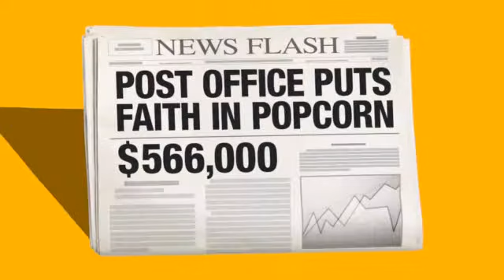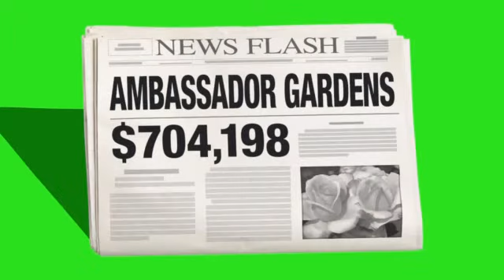The Top Taxpayer Flops, Follies, & Fiascoes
As you race to beat the tax deadline, pause to consider how the feds spent some of your tax dollars in 2013.